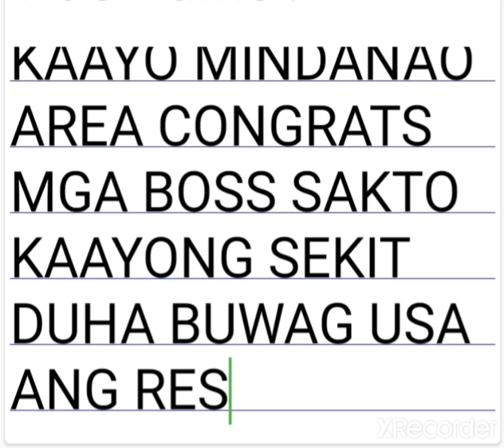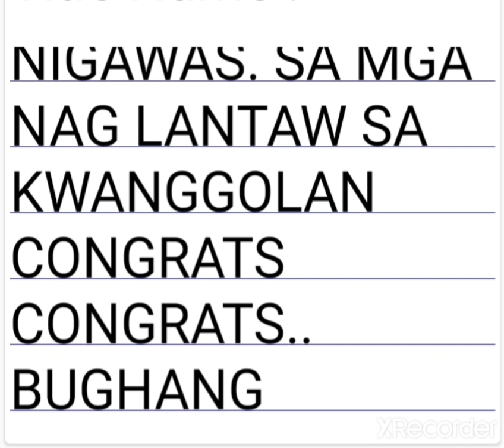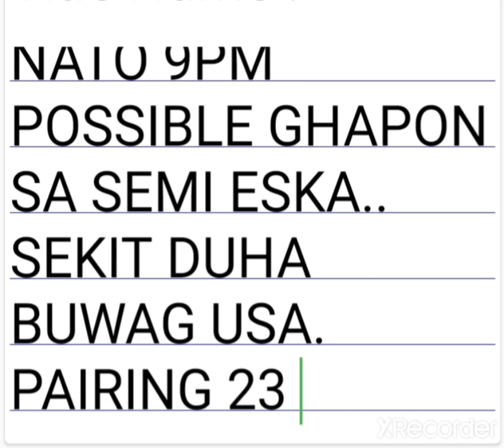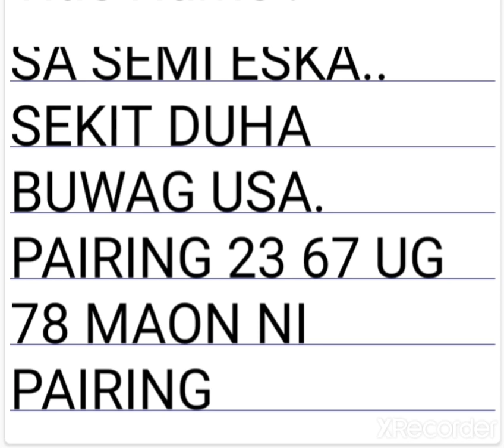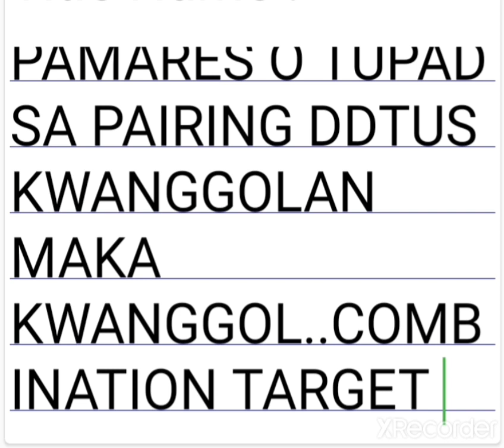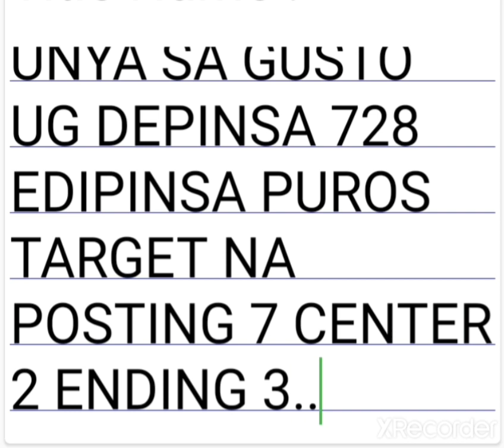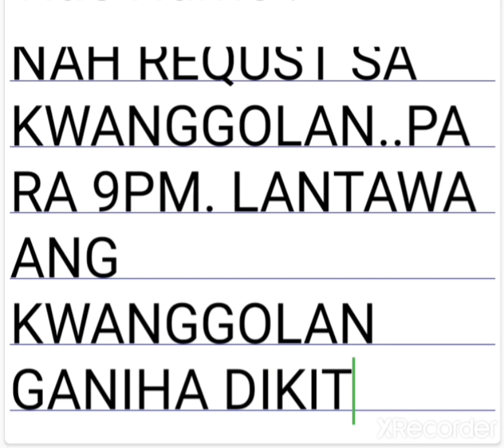3d 9pm draw pahabol august 18 2021